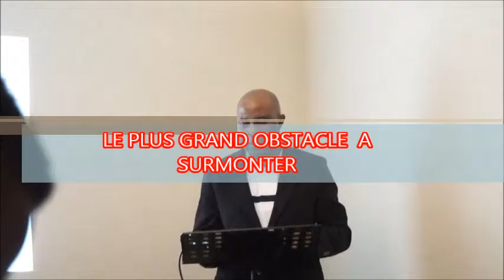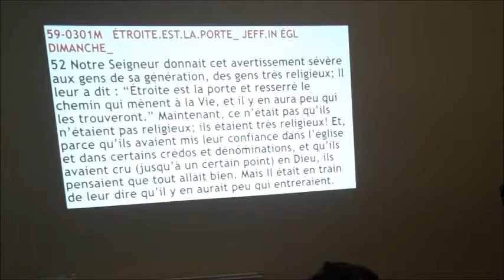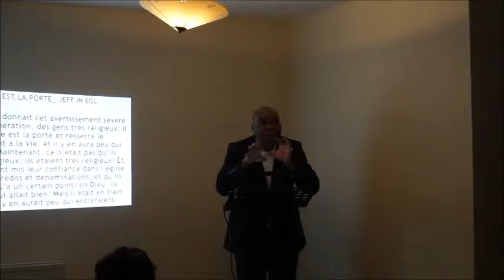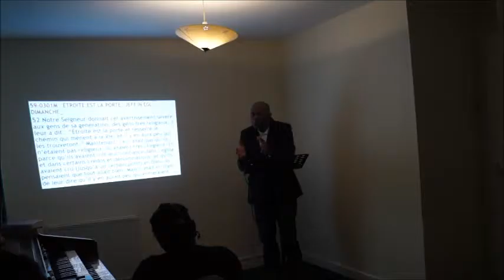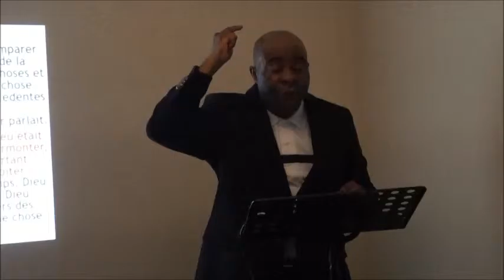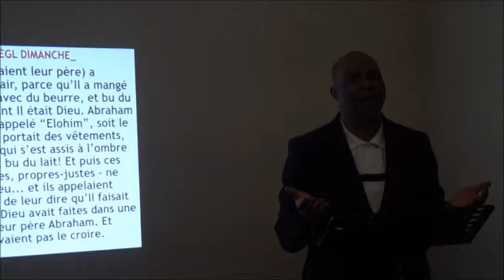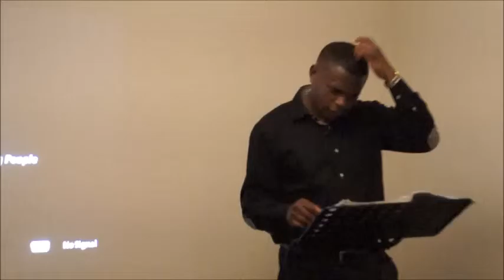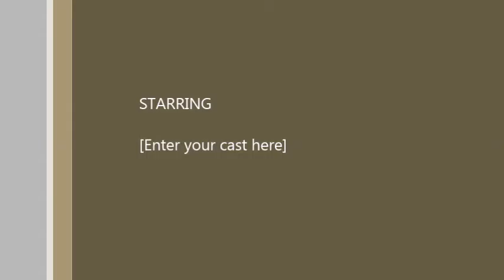LE PLUS GRAND OBSTACLE A SURMONTE .(Fr. Gil Kumbu)